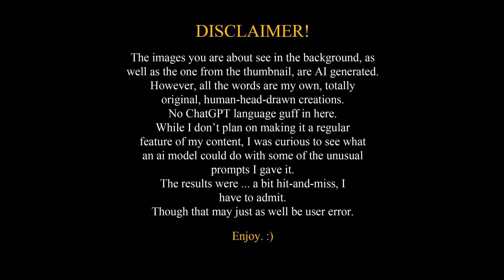The Slayer of 10 (Short Story)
Flint Pyrate Academy Series;
FPA Lore Guide Series;
Mental Matters Series;